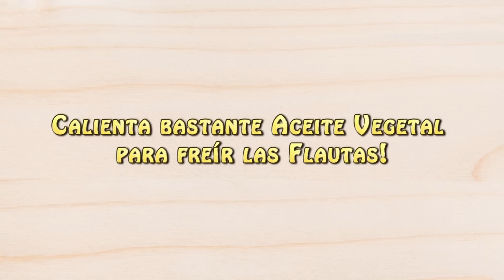Receta de Flautas, comida mexicana, facil y deliciosa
Aqui les dejo otra receta para un antojito mexicano super facil y rico!!! Buen provecho

Ingredientes:

2 k. Tortillas para Flautas
250 g. Requeson
2 tzas de frijoles refritos
2 tzas de Pollo Cocido y deshebrado
+Bastante aceite para freir
+ Palillos de dientes

Para servir:
Lechuga Rallada
Rebanadas de tomate
Rebanadas de Cebolla
Aguacate
Salsa
Crema y limon